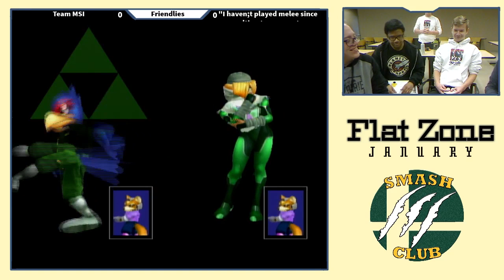Symbol & Muxedo (G) vs. Lots & Beezy (B) - Round Robin - Flat Zone Jan